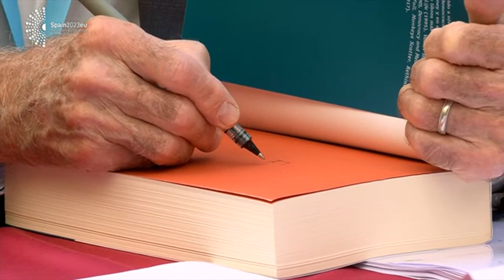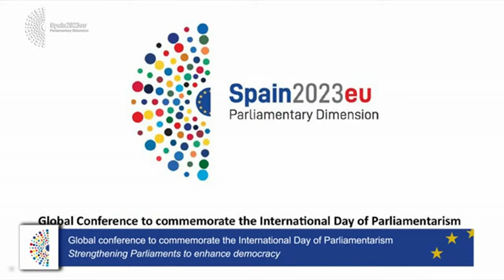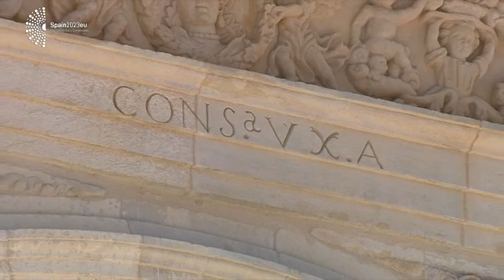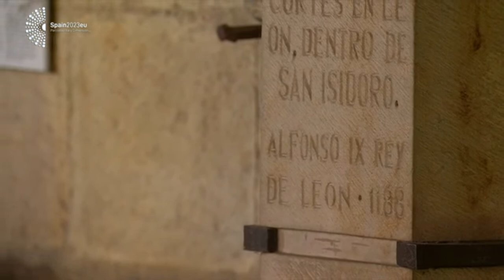Global Conference to commemorate the International Day of Parliamentarism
The Global Conference on occasion of the International Day of Parliamentarism to be held in León on June 30 shall mark the beginning of the parliamentary dimension of the Spanish Presidency of the EU. His Majesty the King Felipe VI shall inaugurate this Conference to be presided over by the Speaker of the Congress of Deputies and the Speaker of the Senate.

The Cortes Generales shall foster the parliamentary dimension of the Spanish Presidency of the Council of the European Union, taking place from July 1 to December 31, 2023, with several meetings of the representatives of the Parliaments of the Member States to discuss matters such as security and defence.